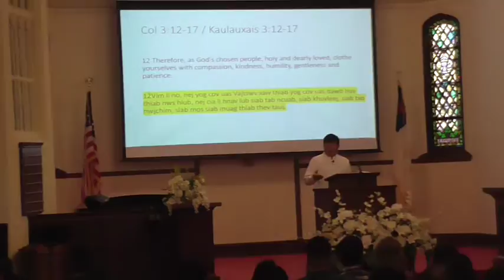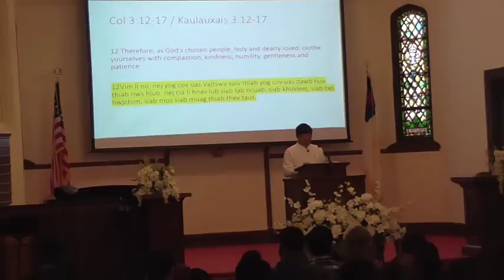Hmong CRC - Mloog Vajtswv Txoj Lus part 1 - Xf. Zoov Kub Vaj.